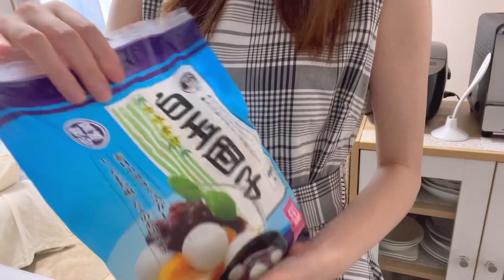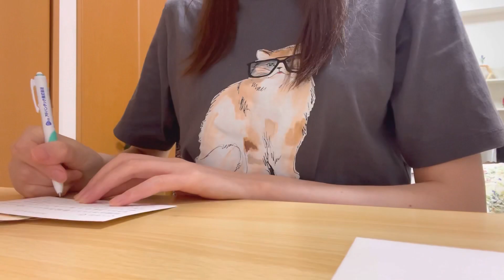キッチングッズを爆買い!?炙りサーモンとわらび餅アイスを作る休日/ボーナスの使い道[とあるOLのvlog]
こんばんは🐰💕

ボーナスの一部を使って、前から欲しかったり買い替えたかったキッチングッズをたくさん購入しちゃいました☺️

初めて作ってみたわらび餅アイス🍦
簡単にできるのに不思議な食感でとても美味しかったです✨
またいろいろなアレンジをしてみたいなぁ😋

🍦わらび餅アイスのレシピ🍨
〈材料〉
わらび餅粉 20g、砂糖 75g、牛乳 400ml、好みのフルーツや抹茶、小豆、ジャムなど
〈作り方〉
1.わらび餅粉、砂糖、牛乳を鍋に入れ混ぜ合わせて弱火にかける
2.トロミが付いたら型に流し入れ、好みのフルーツなどを飾る
3.冷凍庫で固まらせる

＊わらび餅粉は葛粉に変更もできます(量も同じで大丈夫です)。
＊型はシリコンのものが取り出しやすくてオススメです。肉球の
シリコンモールドはDAISOで購入しました。

楽曲
  サイト : DOVA-SYNDROME